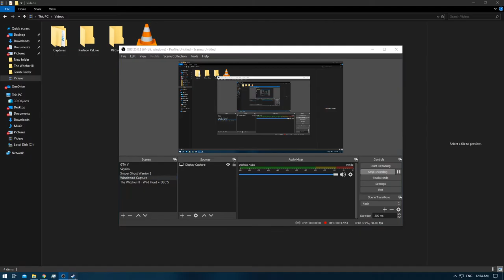[1/1] Tomb Raider - Episode 19 [NC]